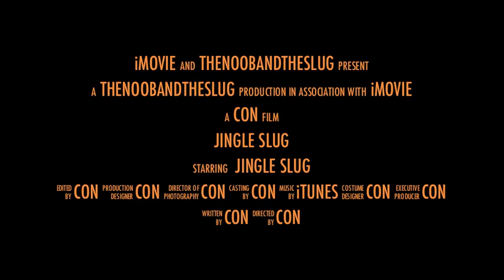Jingle trailers - JINGLE SLUG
JINGLE SLUG. If you don't know what a jingle slug is ... well ... your a slippery doorknob. hope you like :)

don't leave any bad comments it took me like 5 mins to make it.

 JingleSlug out :)